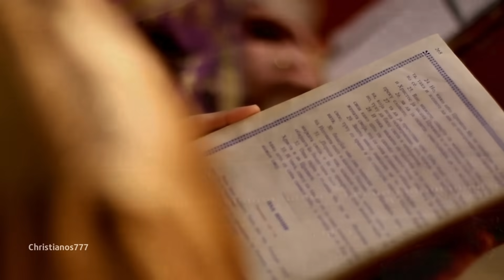Επιτρέπεται να κοινωνήσουμε τα Θεοφάνεια η πίνουμε μόνο αγιασμό; (Δημήτριος Παναγόπουλος ♰)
ΕΥΧΑΡΙΣΤΟΥΜΕ ΓΙΑ ΤΗΝ ΠΡΟΣΦΟΡΑ ΤΩΝ ΟΜΙΛΙΩΝ ΑΠΟ ΤΟ ΒΙΒΛΙΟΠΟΛΕΙΟ ΤΟΥ Κ. ΠΑΝΑΓΟΠΟΥΛΟΥ ΝΕΚΤΑΡΙΟΥ

Περισσότερες πληροφορίες για τα βιβλία του αειμνήστου μπορείτε να βρείτε εδώ

Μπορείτε επίσης να προμηθευτείτε και τις ομιλίες του (646 στον αριθμό) σε μορφή audio cd ή mp3.

Απόσπασμα από την ομιλία «Φώτων».